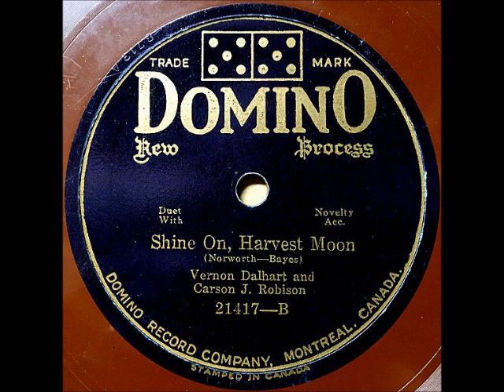Shine On, Harvest Moon ~ Vernon Dalhart and Carson J. Robison with Novelty Acc. (1928)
Title: Shine On, Harvest Moon
Artist: VernonDalhart and CarsonRobison
Label
Matrix / Runout: 21417B 24170A 22218A 8713A
Flip-side: Little Marian Parker
Composer(s): JackNorworth and NoraBayes
Year: 1928
Genre
Restored from the original 78rpm or Edison Disc/Cylinder